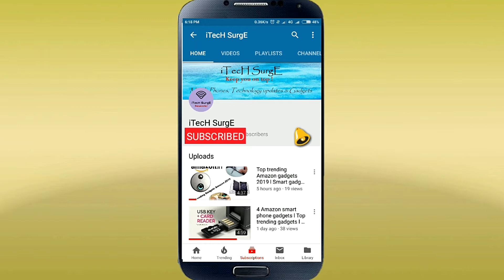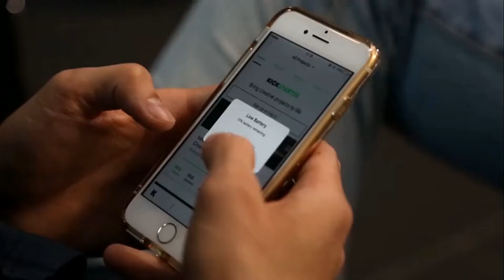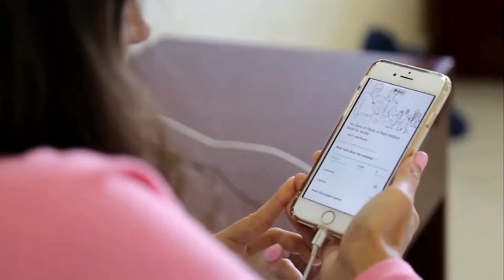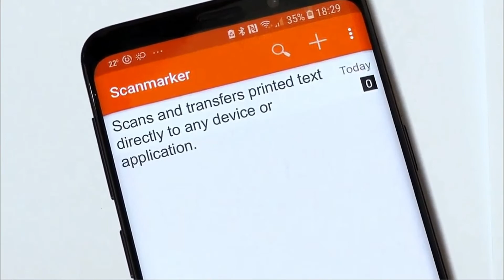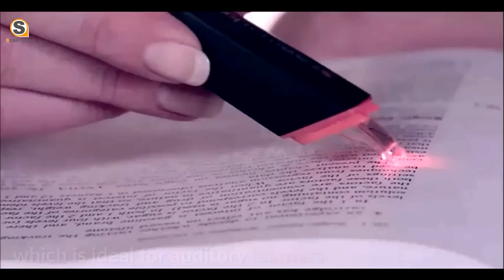Super Cool Gadgets 2019 (Have You Seen ?) I Hindi I iTecH SurgE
Hello Friends,

This video is featuring amazing, advanced super cool smart gadgets that make your life easy.

1. NOKE

Noke World's First Smart Lock-Keyless Padlock-Open The Lock With Your Phone

2. FINGER POW

Finger Pow Charging Treasure Wireless Magnetic Portable Emergency 5V2A Fast Charge fingertip Mobile Power

3. SCANMARKER AIR

Scanmarker Air Pen Scanner - OCR Digital Highlighter and Reading Pen - Wireless (Mac Win iOS Android)

Will meet you in our next video.